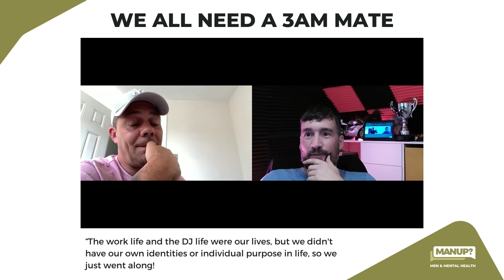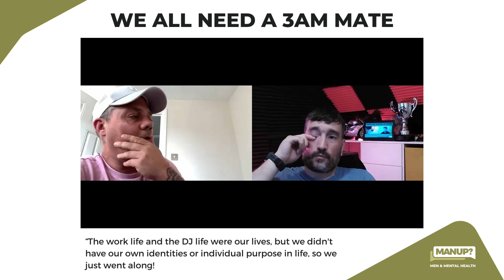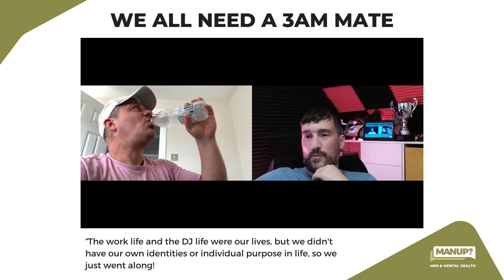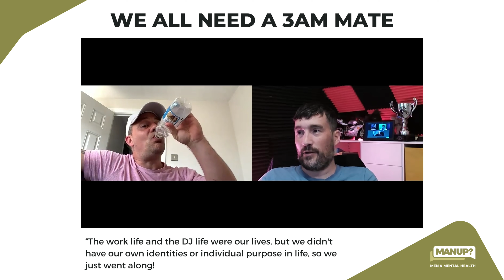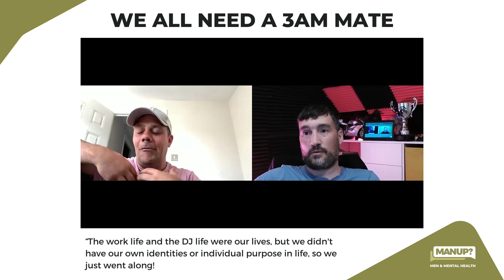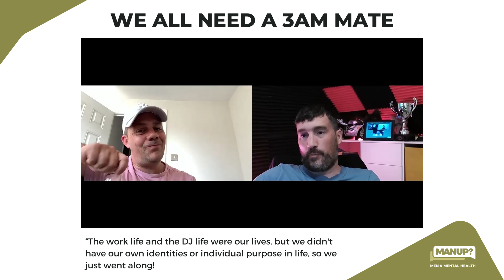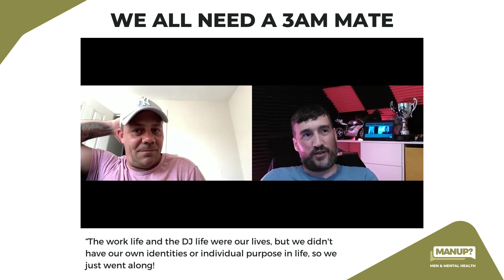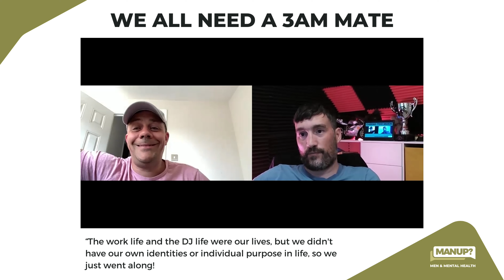The 3am Mate - with DJ C-Kay MANUP?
"All this mental health talk wasn't a thing 'back in the day'!"

We heard that a lot. Meet Colin (C-Kay), a long-time friend of Dan's—we go back over 20 years.

We DJ'd, MC'd, and partied hard, but we never talked about two things: mental health and Colin's stutter. We just didn't mention them at all.

During the day, we did our jobs, and at night, we DJ'd, never discussing life's problems.

But now, after multiple breakdowns and unspoken issues starting to surface, it's clear that just because we didn't talk about these things 'back in the day,' it doesn't mean they weren't there.

This 25-minute video features Colin and Dan reminiscing about the good old days and reflecting on what we've learned since then

MANUP? is a mental health charity that's based in the UK. We do things differently than telling men to 'get help' because they tend to ignore it... We speak to men like men to highlight how they deal with whatever issue or problem.